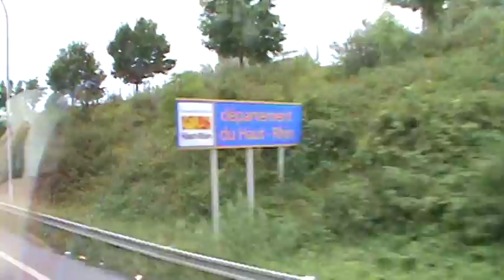European tour, Italy, Germany, France, Holland, Belgium, Austria, Switzerland, England